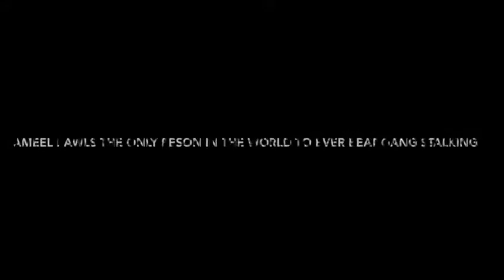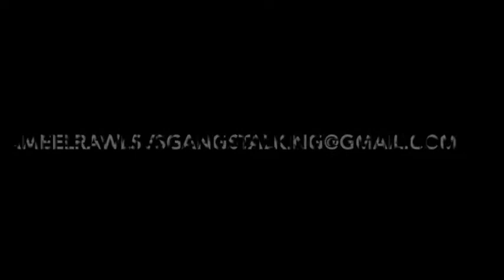JAMEEL RAWLS VS GANG STALKING PART 6